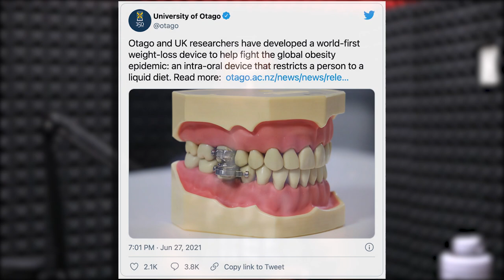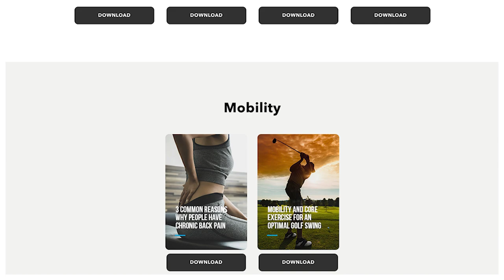1588: Ideal Split for Building Muscle, Why Training to Failure Can Halt Your Gains, & More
00:00 - MAPS HIIT & No BS 6-Pack Giveaway
04:45 - You learn the TRUTH listening to Mind Pump.
06:45 - Adam and Doug’s trip to Utah.
11:40 - What is going on in the medical field?!
13:15 - Another study on the impact of artificial sweeteners on gut bacteria.
17:15 - Mind Pump Recommends, The Dark Horse Podcast with Bret Weinstein.
22:06 - Own your audience or be on many platforms.
26:50 - Vuori is EXPLODING!
29:35 - Political correctness with Mind Pump.
33:50 - Fun Facts with Justin: ‘Dragon Man skull’ may be new species.
36:20 - When a harmless DNA test solves a 14-year sexual assault case. (

38:00 - Quah question #1 – What's an ideal split for building muscle mass?
44:14 - Quah question #2 – Should we be lifting to failure in each set or should we feel like we can get more reps for each set? How can I tell if I’m lifting the right amount of weight to make progress?
49:02 - Quah question #3 – Can you explain how too much volume is negative for hypertrophy?
52:57 - Quah question #4 – What are some of the fitness gimmicks still around today that need to stop?

Mind Pump 1580: Economy Crash 2021 With Peter Linneman

Look: New Weight Loss Product Magnetically Locks Your Mouth Shut

Artificial Sweeteners Negatively Regulate Pathogenic Characteristics of Two Model Gut Bacteria, E. coli and E. faecalis

Visit Oli Pop for an exclusive offer for Mind Pump listeners!

JRE 1671 - Bret Weinstein & Dr. Pierre Kory

'Making a mockery': British influencer defends 'identifying as Korean' after undergoing surgery to look like K-pop star

Meet 'dragon man,' the latest addition to the human family tree

14 years after a sexual assault in Tampa, a man has been charged with rape because he entered his own DNA into a genealogy database

Are Split Routines Effective for Beginner Weightlifters? - Mind Pump Blog

Body Part Split vs. Whole Body Workout: Which Is Best? - Mind Pump Blog

3 Tips for Better Muscle Growth – Mind Pump Blog

The Breakdown Recovery Trap, Why You Aren’t Progressing – Mind Pump Blog

People Mentioned